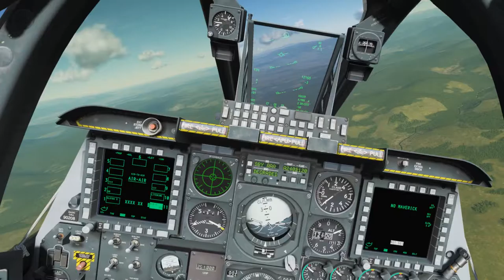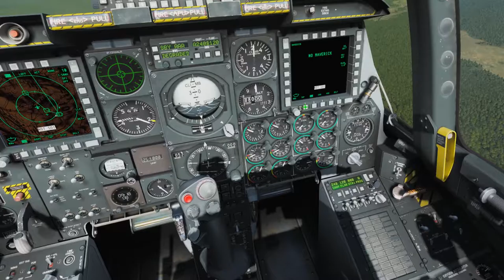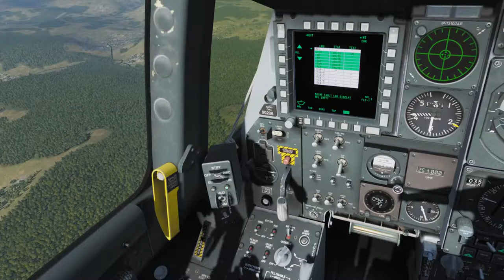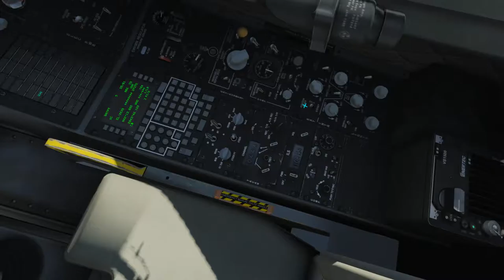DCS A-10C Stone Shield Campaign - Mission 10: Support